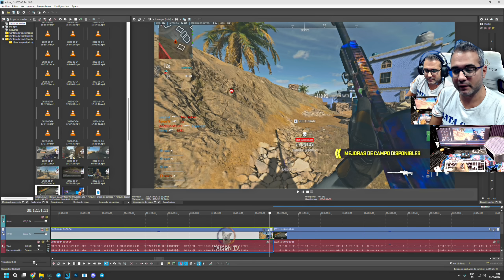Consigue el Camuflaje Orion de Maestria mas Rapido con estos consejos -Modern Warfare 2 - Warzone 2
00:00 Intro
00:40 JOKR Lanzacohetes
04:20 Escudo y Cuchillo
06:12 Paracaidismo con Cuchillo
07:35 Disparos Lejanos
10:26 Snipers
13:32 Pistolas

❤ENLACES DE INTERES❤:
➽Si quieres enviarme algo:

Placa: Asus PRIME Z690-P
Memoria: Corsair VENGEANCE DDR5 5600MHz 32GB 2x16GB CL36
Discos Duros: Corsair MP600 PRO 2TB M.2 NVMe PCIe Gen 4 x4 SSD
Monitor: Asus ROG Swift ROG PG279QM 27" LED IPS QHD 240Hz G-Sync 1440p
Sistema operativo: Microsoft Windows 10 Home
Monitor: Asus ROG Swift PG279QM 240 HZ, Gsync 1440p 27" Nvidia Reflex
Audio: GOXLR

CPU: Intel(R) Core(TM) i9-900k CPU @ 3.60GHz
Memoria: 32 GB RAM ddr4
Resolución actual: 2560 x 1440
WEBCAM:  Avermedia 313 Live streamer
Audio: GOXLR
Monitor: BenQ ZOWIE XL2735 - Monitor de 27" y 144 Hz para e-Sport